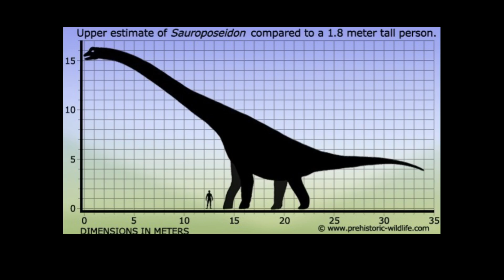Fossil Friday Encyclopedia Sauroposeidon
Basic facts about Sauroposeidon. @JurassicQuestEvents